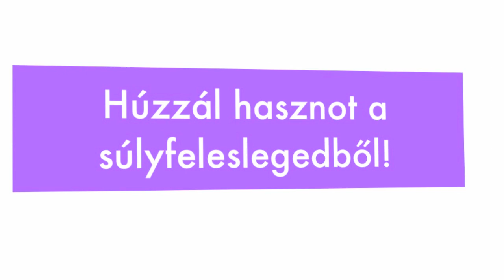FölöslegesKilókProgramja.mp4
A Fat Free Fogyókúra Központ júniusi akciója: Fölösleges Kilók programja. Húzzál hasznot Fölösleges Kilóidból!